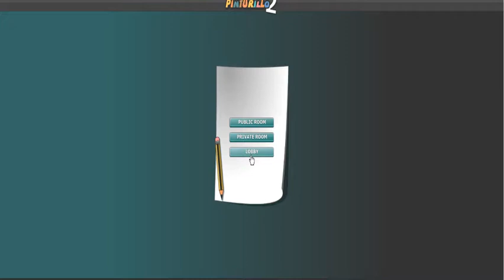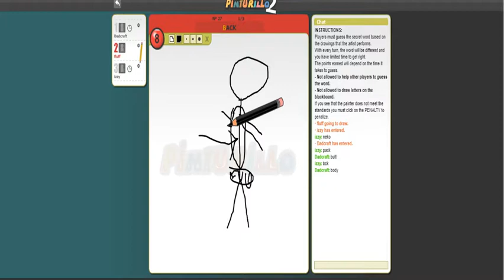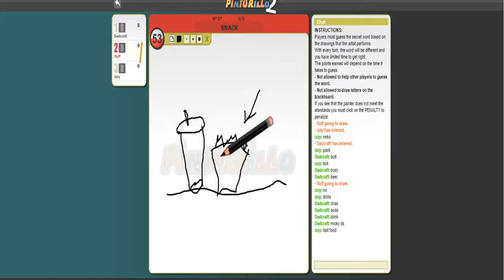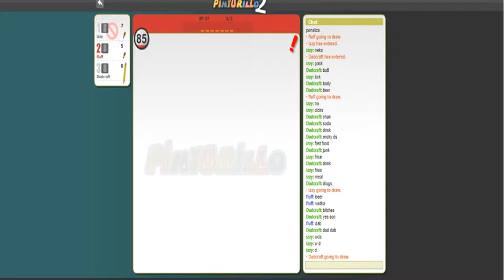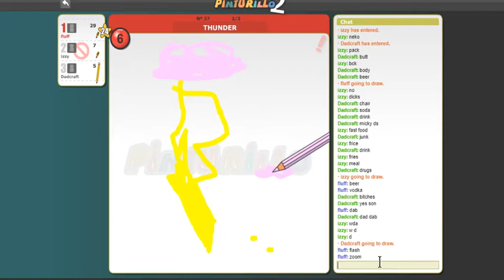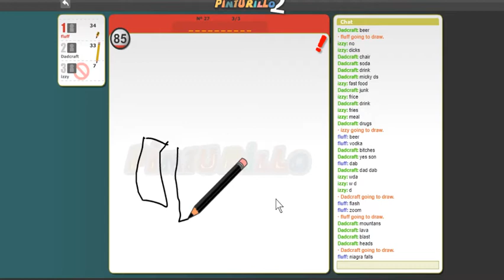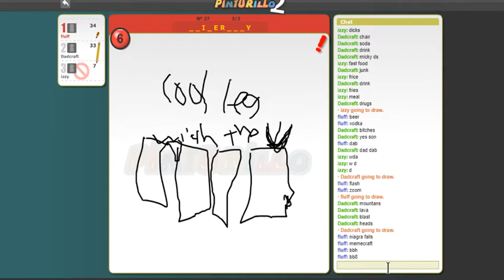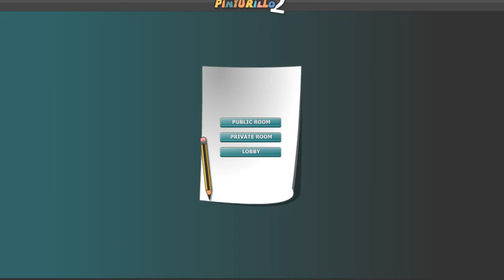Purvey Sage Sugary Goodness with Min-Hero and Pictionary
Playing Min-Hero and pictionary with some of the guys.
Finally of Min-Hero